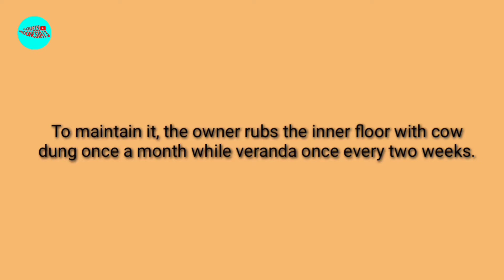PERESEAN - Desa Sasak Ende - Lombok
Desa Sasak Ende terletak di desa Sengkol, Kecamatan Pujut, Kabupaten Lombok Tengah.